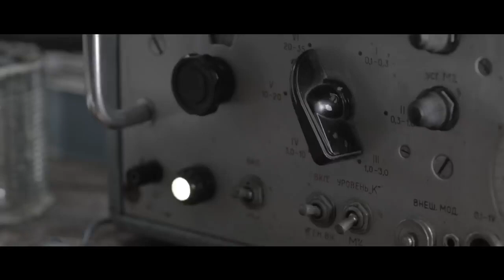Metro_ Last Light - Enter the Metro - Live Action Short Film (Official U.S. Version)(720P_HD)